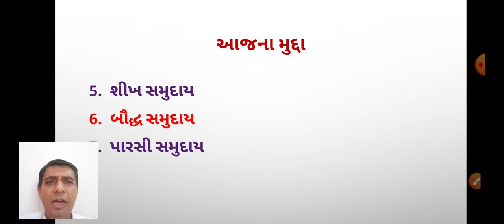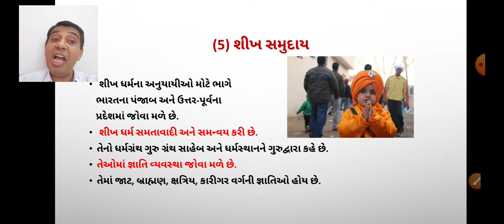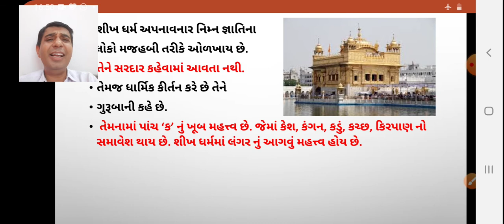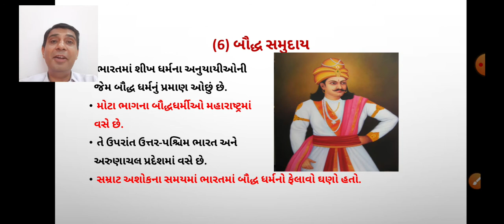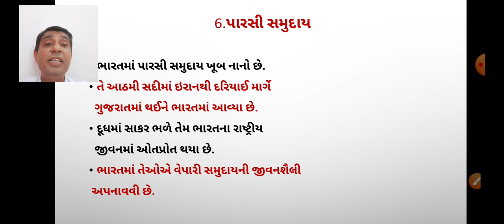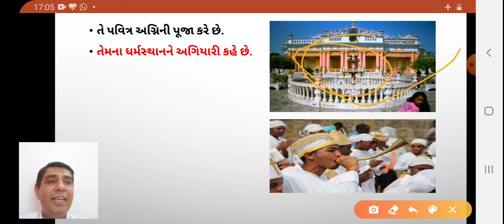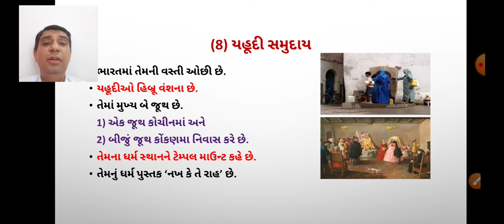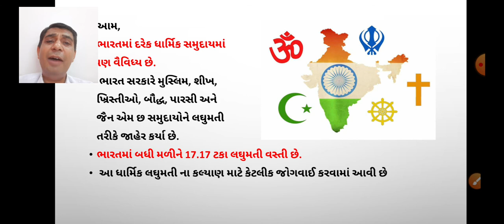ધોરણ 12 સમાજશાસ્ત્ર પ્રકરણ 2 ભારતીય સંસ્કૃતિ એની સમુદાય પાર્ટ 8 dhoran 12 std 12 che 2 bhartiy samud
ધોરણ 12 સમાજશાસ્ત્ર પ્રકરણ 2 ભારતીય સંસ્કૃતિ એની સમુદાય પાર્ટ 8 dhoran 12 std standard path 2 std 12 che 2 bhartiy sanskruti ane samuday  bhartiy samuday  shikh samuday, baudh samuday, parasi samuday, yahudi samuday
Std. 12 Arts | Sociology Chapter-2 | ભારતીય સંસ્કૃતિ અને સમુદાય | GSEB | 2020-21
Namskar mitro aavideo ma aapne dhoran 12

Samajshastra subject ma chapter 2 na part 1 mo sanshkruti no arth ane tena lakshno bhanishu to tamne jarurthi video pasand avshe

ભારતીય સંસ્કૃતી_નો_અર્થે

Gpsc,upsc, talati,bank and ibps,psi,

constable,mamlatdar,nayab mamlatdar, collector, clark, Tat, Tat,Htat, railway, conductor, driver વગેરે તમામ પ્રકારની સ્પર્ધાત્મક પરીક્ષા ની તૈયારી કરવા માટે આ એક ચેનલ શરૂ કરવનો મારો ઉદેશ્ય છે.

Gujarati, geography, history, psychology, sociology, hindi, social science,bandharan,kaydo, computer ccc, gujarati grammer, english gramer,gujarati sahitya વગેરે તમામ વિષયો ના વીડિયો મુકવામાં આવશે.